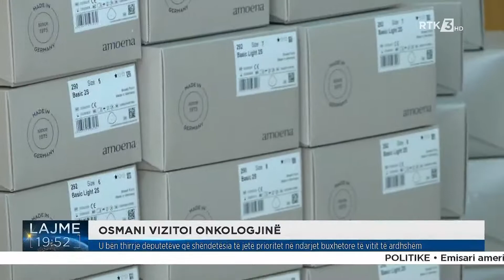U bën thirrje deputetëve që shëndetësia të jetë prioritet në ndarjet buxhetore të vitit të ardhshëm